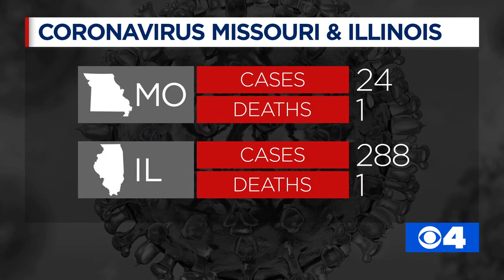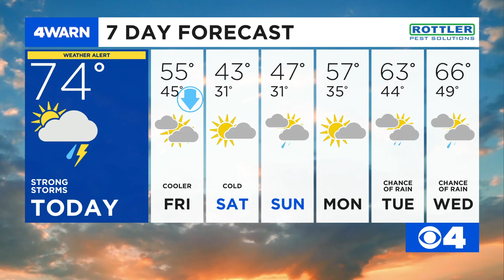News 4 Morning Update: March 19, 2020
The number of cases of coronavirus in both Illinois and Missouri have risen. The GM plant in Wentzville will soon shut down amid the COVID-19 outbreak. Bar and restaurant owners only have hours left to welcome customers for a sit down meal. And we're expecting severe weather Thursday.